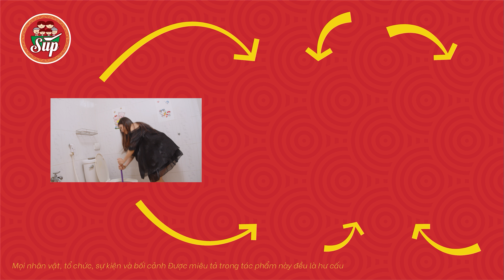BIỆT ĐỘI ĐÁNH GHEN | Phim Ngắn Việt Nam 2024 | Bồ Công Anh TV